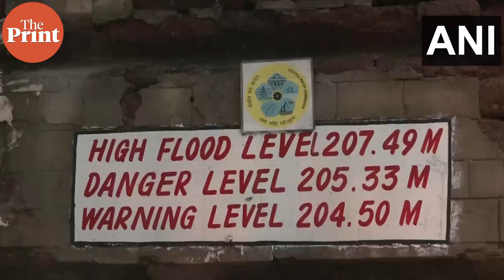In Delhi, water level in Yamuna goes below the 'danger' level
Water level in Yamuna has finally gone below the 'danger' level. It was recorded to be around 205.25 meters at 6am in Delhi.